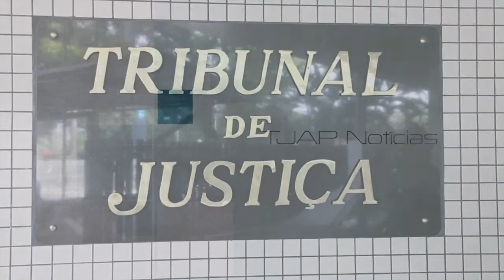Judiciário do Amapá funcionará em regime de plantão durante o Carnaval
Durante o carnaval nos dias 16, 17 e 18 de fevereiro não haverá atendimento ao público nas Unidades do Judiciário do Amapá, conforme art. 88, parágrafo único, III do Regimento Interno do Tribunal de Justiça do Amapá.

Com isso, os prazos processuais com início e fim nesses dias ficam automaticamente prorrogados para 19 de fevereiro, quinta-feira. A Justiça amapaense,  nesse  período funcionará em regime de plantão.